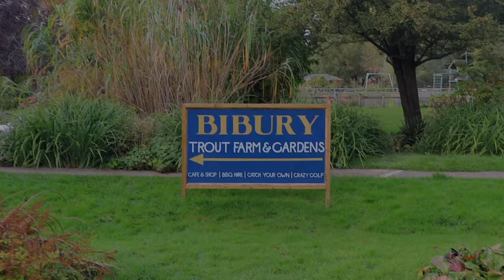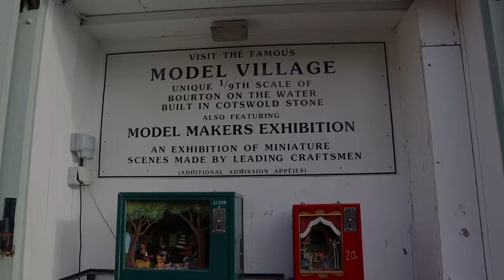a quaint quintessential stay in the english countryside | THE COTSWOLDS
We enjoyed our little road trip & staycation in the English countryside !!

Where we stopped:
Castle Combe
Bibury - Arlington Row houses
Bourton on the water
Upper & lower slaughter
Stow-on-the-Wold

Tik-tok: howdykennedy